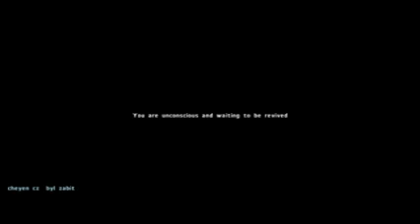ArmA 2 OA Invasion 1944 mod "Dominace Axis" 2016 CZ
Takistan Corps donaši svobodu Takistánskemu lidu ktery stejne zotroči, proti USA bastardum co je taky zotroči a ukradou ropu.Velice Brutalni Dominace plna nahodnych zvratu co vám mozek nebude brát.